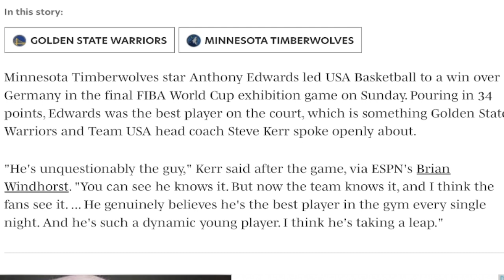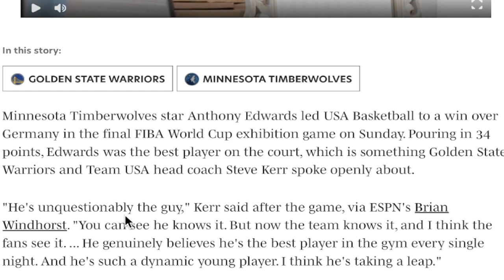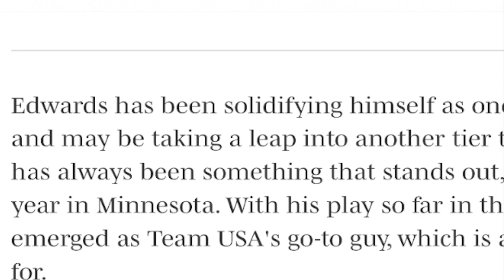(BELIEVE THE HYPE!) | ANTHONY EDWARDS PUTS THE WHOLE WORLD ON ALERT! | CHECK THIS OUT NOW!!